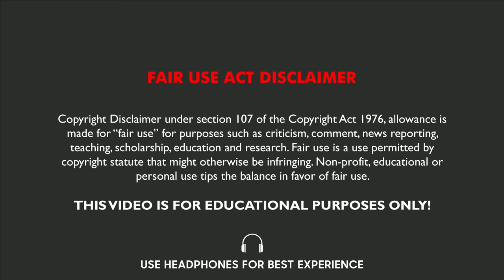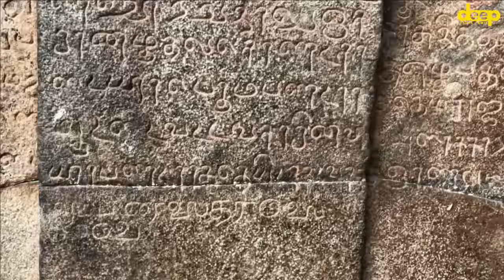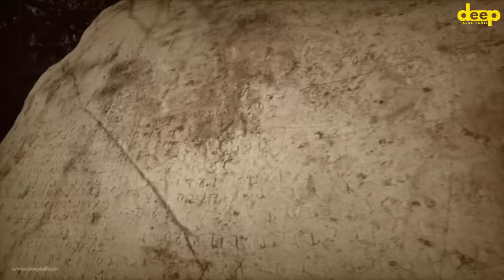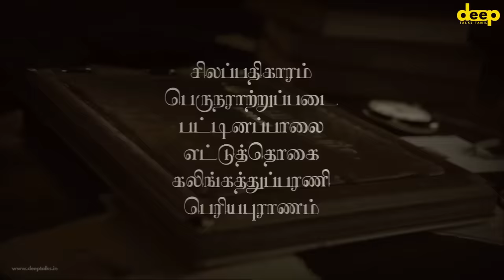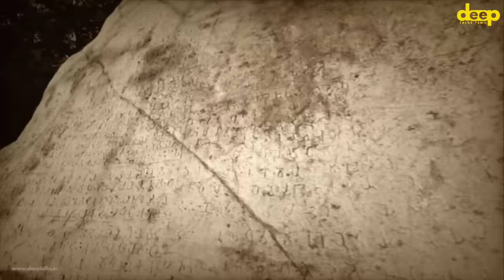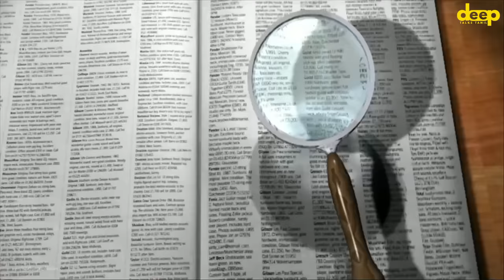2000 ஆண்டுகளுக்கு முன்பு இந்தியாவையே அலறவிட்ட தமிழ் அரசன் கரிகால சோழன் | Karikalan History in Tamil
சோழ அரசர்களின் தலைசிறந்த அரசனாக இருந்த கரிகால சோழனின் வீர வாழ்க்கை வரலாறு.